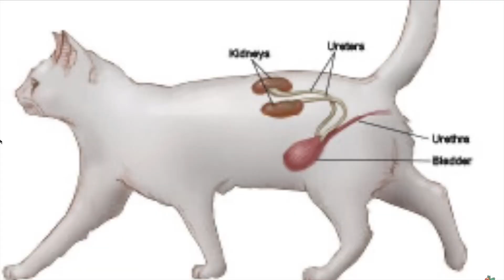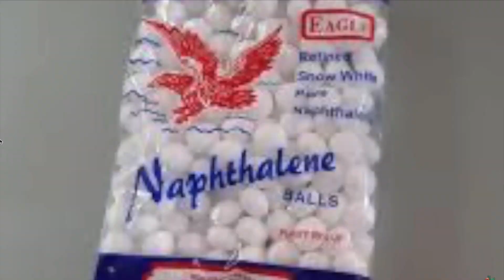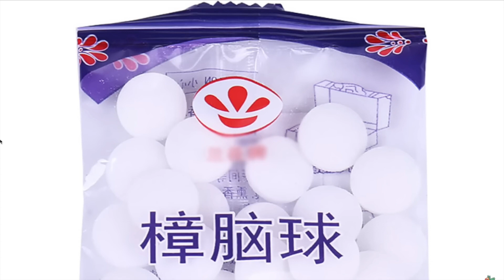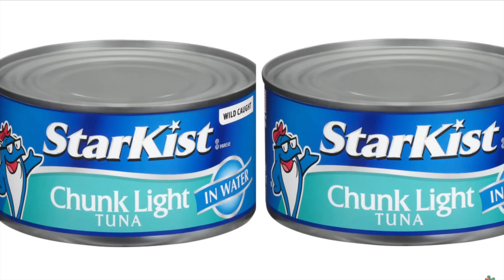10 Things That Can Kill a Cat and How to Avoid them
This video is about 10 Things That Can Kill a Cat and How to Avoid them.

    Alcohol Beware! Many owners find it funny that their cat is always getting closer to whatever glass of wine or beer they leave on the table, but alcohol is very bad for these animals and is one of the 10 things that can kill your cat without you you know. . Any alcoholic drink causes intoxication in cats, which is expressed in symptoms such as diarrhea, vomiting, problems with coordination and breathing, bloody urine, and in more serious cases can lead to coma and death.
00:00 Things that can kill your cat.
00:18 Paracetamol acetaminophen or aspirin
01:18 Alcohol beware!
01:48 Naphthalene balls dangerous enemies
02:14 Coffee tea and soft drink too stimulating for the animal.
02:31 Garlic and onion causing anemia and health problems.
03:07 Chocolate, the darker the worse
03:33 Tuna completely prohibited!
04:13 Grapes and raisins, toxic for the animal
04:37 Plants that can kill your cat.
05:10 Cigarettes cause cancer in cats.